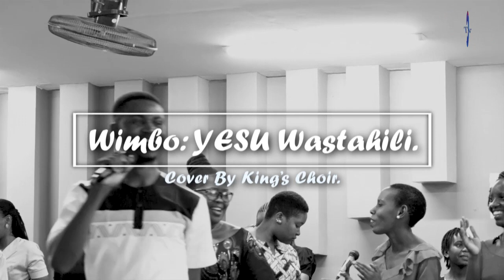BOAZ DANKEN - YESU WASTAHILI (SEBENE) | COVER BY KING'S CHOIR CCWC MEDIA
Wimbo: YESU Wastahili (Sebene Cover)
Cover By King's Choir.
Piano & MD: Elia Mdoro
Second Piano Gift Tegemea
Drum: Joseph Stephano
Base Guitar: Efraim Msegu
Solo Guitar:Fredrick Revokatus